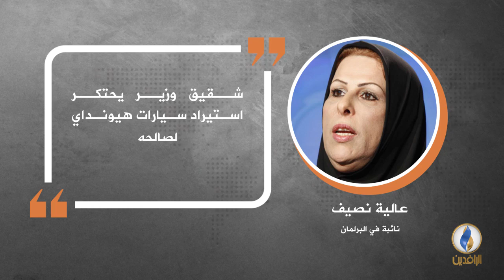في دقيقة .. أبرز التصريحات الصحفية ليوم الاثنين